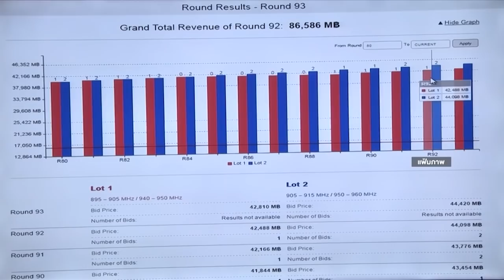NEWข่าวค่ำ l ช่วงที่ 1 l 11 เม.ย. 62 l NEW18